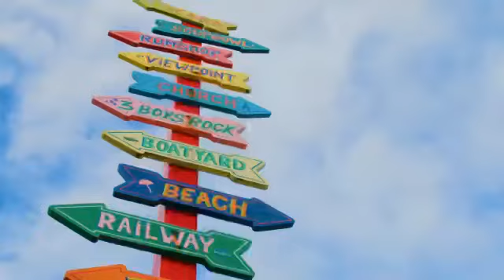BARBADOS Tourism Video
I thought I’d share my promotional video, which showcases my country, for an upcoming regional pageant I’ll be participating in.